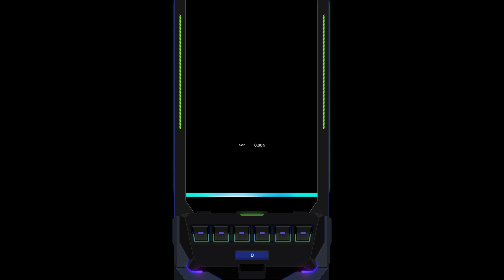[DJMAX RESPECT V] Temptation 6B MX 12